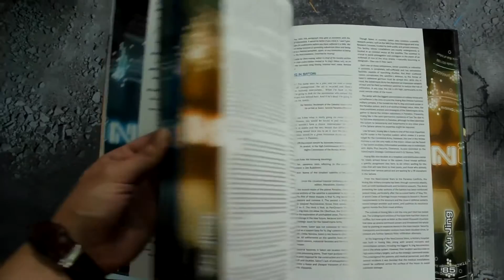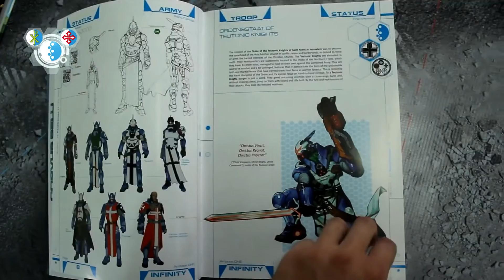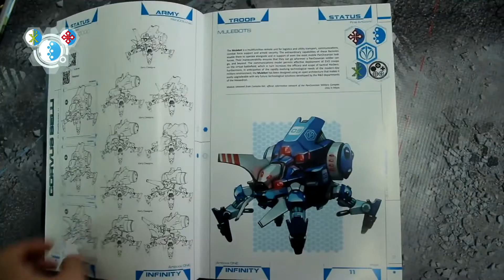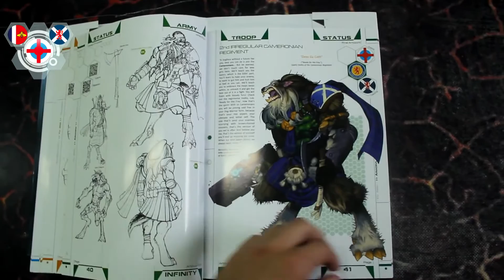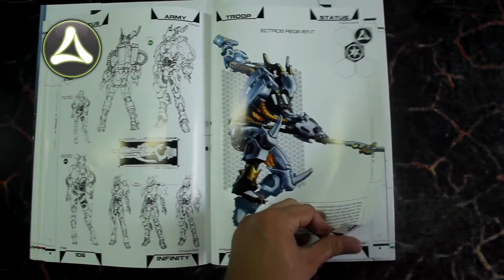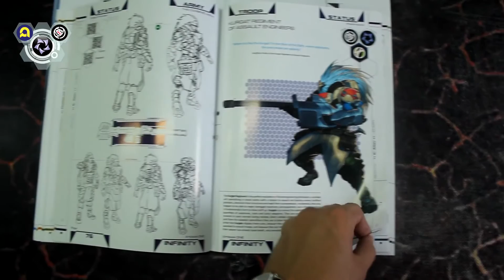FFH Обзор: “Infinity game“ Часть 1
FFH начинает серию видео о настольной игре - Infinity!